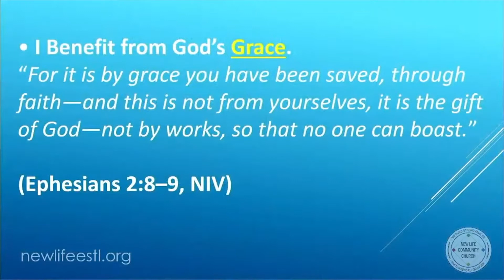It's God's Grace - Excerpt from Jonah: Life Lessons Week 3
We invite you to join us this weekend for worship and knowing God's purpose and plan for your life.
Service Times: Saturday 6pm (CST) Online and In Person, Sunday 9am (CST) In Person Only and Sunday 11am (CST) Online and In Person.